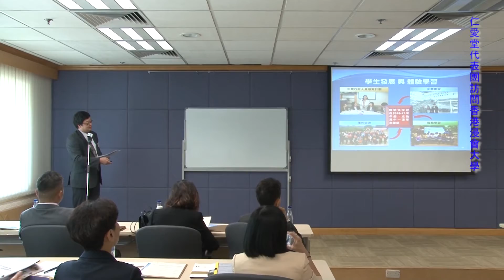HKBU welcomes delegation from Yan Oi Tong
Date: 11/7/2017
Event: HKBU welcomes delegation from Yan Oi Tong